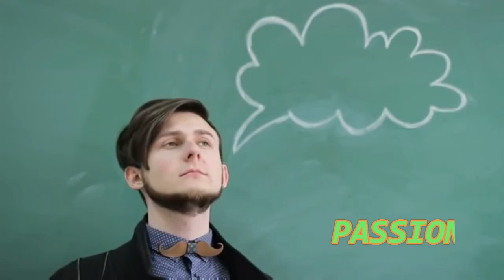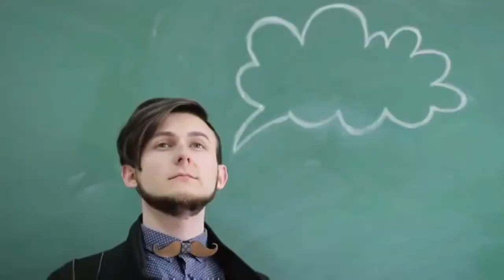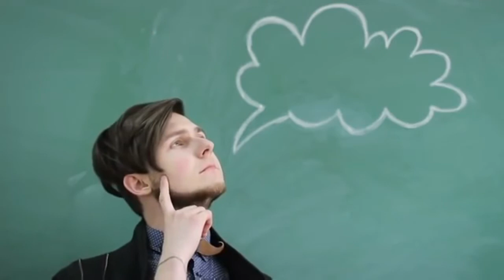How To Identify Your TALENT ? - Sandeep Maheshwari | Hindi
Watch this video to identify your Talent and Passion. This video will help you to know your talent and career aspirations with an amazing technique which you can learn through this video.

This video will help you to chose your career with wisdom and gain knowledge of right career. This video can help students or professionals to know if they can go for a business and become an entrepreneur, chose a start up or look for a right job.

A leader knows how to motivate better than anyone else; it is one of their main functions as people managers. Through motivation, a leader channels their coworkers energy and professional potential in order to achieve objectives. This is a very important feature in a leader. You need to talk to your team, ask them questions, let them talk, listen and understand what they need. Leading is not about talking and giving orders, is about listening and creating the perfect environment for each one in your team.

SOCIAL